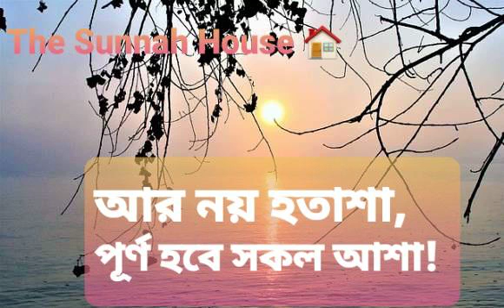চারটি বাক্যে দুশ্চিন্তা মুক্ত সমস্ত জীবন | সুবহানআল্লাহ | শায়খ আহমাদুল্লাহ | Shaykh Ahmadullah 1